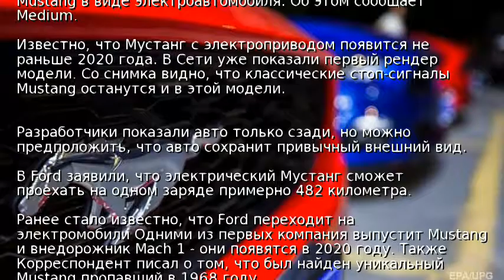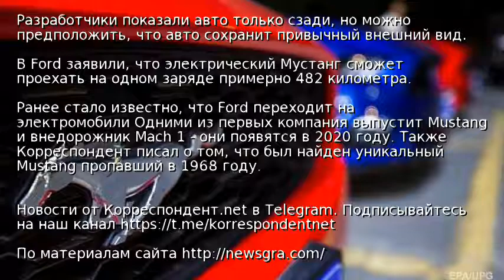Появился первый рендер электрического Ford Mustang